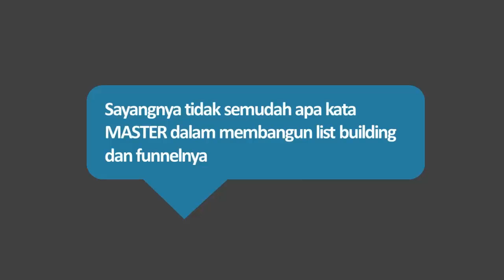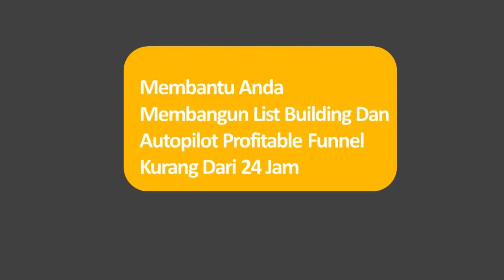Cara Mudah Membangun List & Funnel yang Profitable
Ternyata telah ditemukan cara mudah membangun list dan funnel yang profitable. di

Tak lagi perlu bingung memulai dari mana, cukup ikuti petunjuk dan praktekkan, maka anda akan memiliki funnel dan bisa memiliki database list yang profitable

Jangan coba-coba sendiri atau anda akan menghabiskan banyak waktu TANPA hasil.